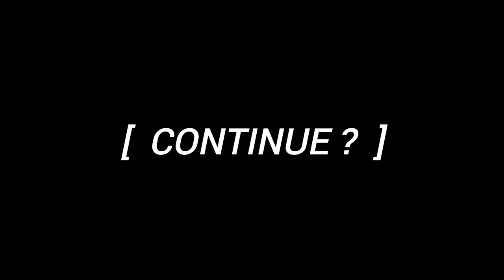Sharpening a Machete CostaRica style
Getting the blade ready for another day of work at the farm.  Nothing as satisfying as when you get her all sharp and she cuts through things like butter.

[ Just Trying to Survive ]